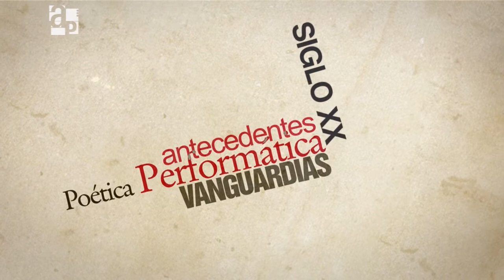Vivir la poesía - AP 83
La Poesía Performática en Rosario y la experiencia de La Malcriada de tu Lengua.